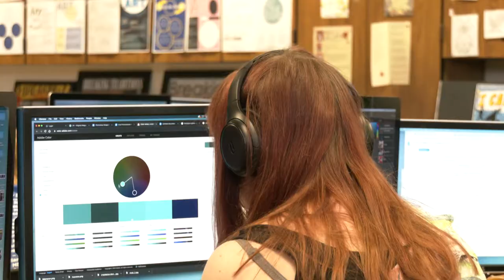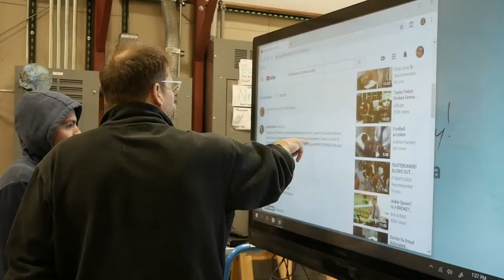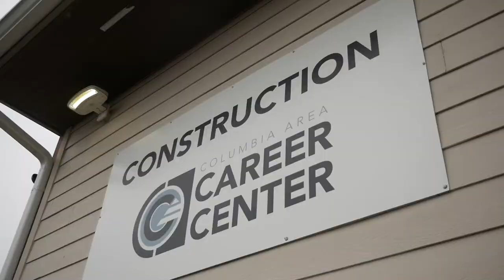CACC Overview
For more information on Columbia Public Schools' Columbia Area Career Center,